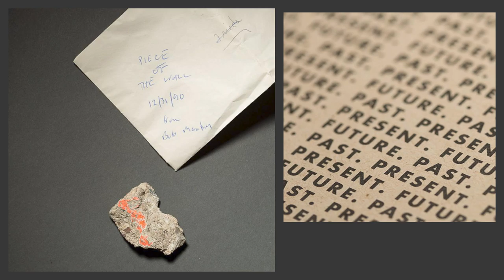Objects & Storytelling | Tom Weis | TEDxDirigo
You never forget your first nuclear summit ... Tom Weis brings the audience into his practice of making and engaging others in it to explore complex issues and move beyond our current level of thinking.

Tom Weis is an Assistant Professor in the Industrial Design department at the Rhode Island School of Design. Weis works with a team of faculty to guide graduate students through their year-long thesis projects. His undergraduate courses include such topics as advanced prototyping, aquaponics and global security issues. His work has been featured in such places as the Cooper Hewitt National
Design Museum, Time magazine’s Best Inventions of 2010
and Mass General Hospital’s Russell MD Museum of History and Innovation. Since 2015, Weis has explored how design and creativity might work to reduce nuclear threats. He has presented at the American Academy of Arts and Sciences, The International Atomic
Energy Agency and has led collaborative workshops between design students and cadets at the U.S. Military Academy at West Point. Weis initiated a Global Security Fellowship at RISD funded by the John D. and Catherine T. MacArthur Foundation. He is currently working with
Sandia National Laboratories on a project examining strategic futures.

Sandia National Laboratories on a project examining strategic futures. This talk was given at a TEDx event using the TED conference format but independently organized by a local community.